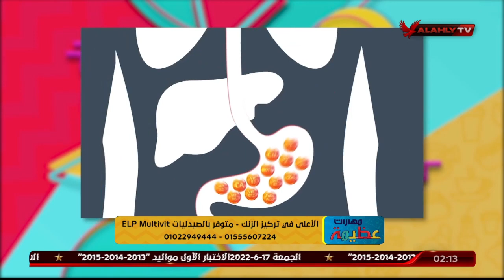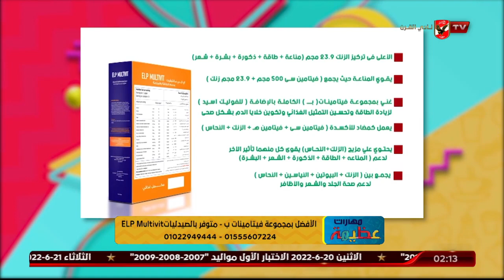د دينا أبو السعود تتحدث عن مدى الامان فى استخدام المكمل الغذائي ELP Multivit